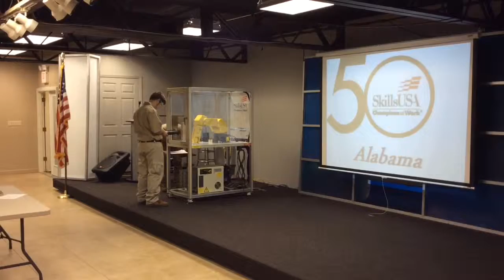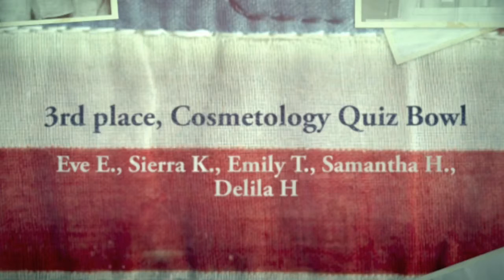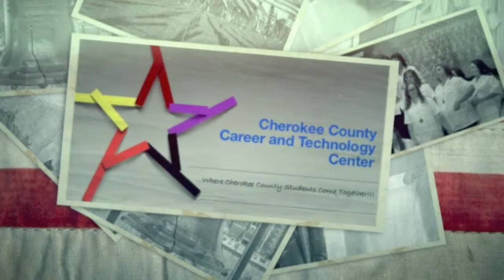CCCTC awards day 14-15